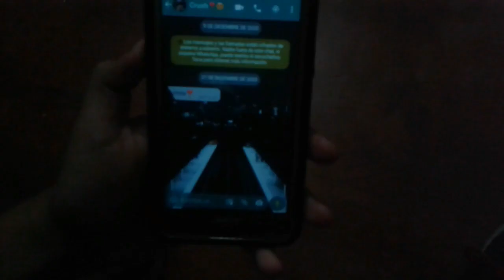Soñé-Juancho (Video oficial) / Inicio de oro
Talento: Juancho (Juan Mantilla)
Productor Musical: Reinaldo Vielma
Promocionado por: OriYinal
Editora de fotografía: Dari Cornielles
Beat por: Zodiaco Rdk

Los sueños son las mentiras más bellas.